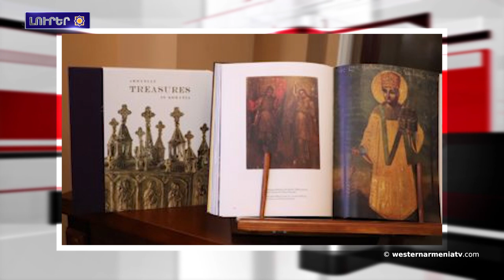ԱՄՆ աշխոյժ դեր կը խաղայ Երեւանի եւ Պաքուի յարաբերութիւններու կարգավորման հարցին մէջ․ Փրայս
1. Մանտելիէ Լա Նափուլի հայկական շրջանակը պիտի կազմակերպէ Հայկական Գիւղական փառատօն
2. Իւրաքանչիւր հայ պէտք է իր ներդրումն ունենայ Արցախի վերականգնման եւ զարգացման գործին մէջ. Արտակ Բեգլարեան
3. ԱՄՆ աշխոյժ դեր կը խաղայ Երեւանի եւ Պաքուի յարաբերութիւններու կարգավորման հարցին մէջ․ Փրայս
4. Բացայայտենք Արեւմտեան Հայաստանի տեսարժան վայրերը․Հաքքարիի Օրշէ ջրվէժը
5. Ատրպէյճանի մէջ գոյութիւն ունի ցեղային ատելութեան եւ ծագումով հայերու նկատմամբ խտրականութեան պետական քաղաքականութիւն. ՀՀ 5 կազմակերպութիւն զեկոյց ներկայացուցած է ՄԱԿ-ի կոմիտէին
6. Հայկական աւանդոյթները Արեւմտեան Հայաստանի մէջ․ ինչպէ՞ս կը նշէին վարդավառը Համշէնի հայերը
7. Հազարամեայ պատմութիւն ունեցող հայկական գանձերը՝ Ռոմանիոյ մէջ